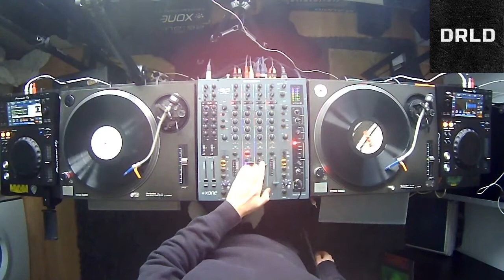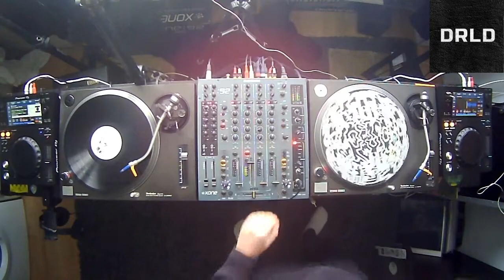Alexandre. at DRLD Radio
Big thanks to DRLD Radio for the opportunity to display Alexandre to a wide audience. Have a listen to the darker side of music...